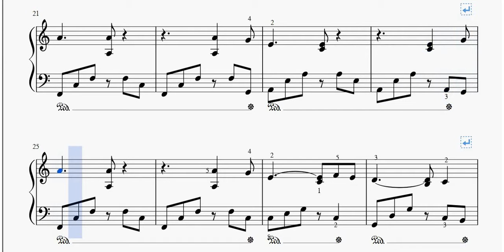Hallelujah di Leonard Cohen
Spartito per Pianoforte